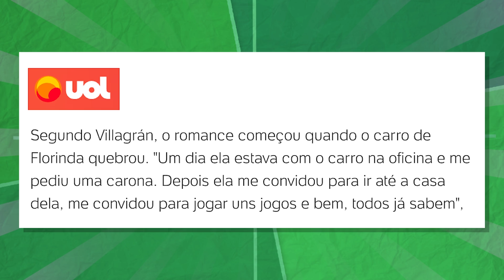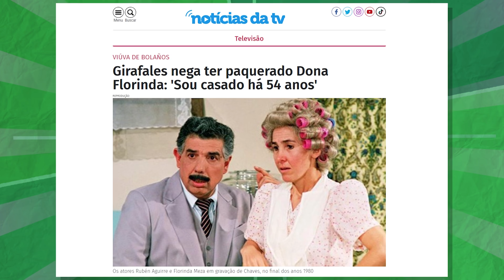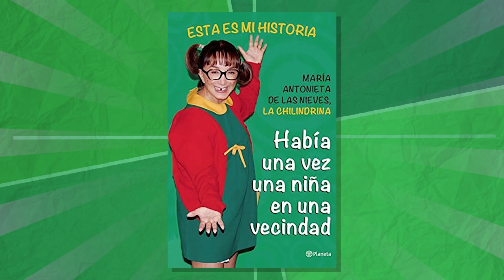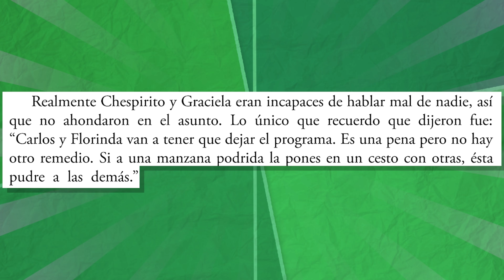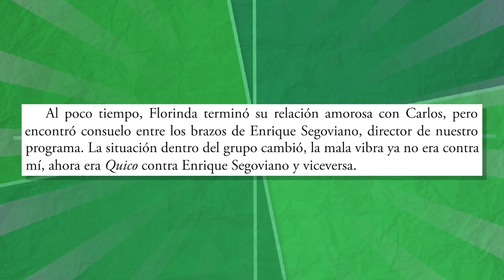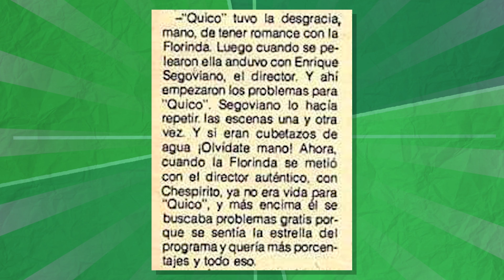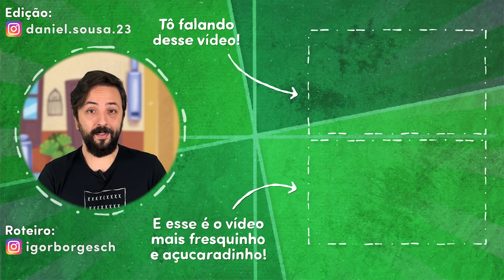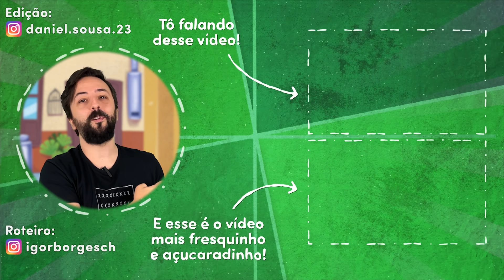DONA FLORINDA e QUICO FORAM NAMORADOS?! ENTENDA essa CONFUSÃO...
Todo mundo já ouviu essa fofoca: os atores que davam vida ao Quico e Dona Florinda já foram namorados na vida real? Ou será que é só uma fofalha da gentoca?

Revisão e apresentação: Renan Garcia (@renanfmgarcia)
Pesquisa e roteiro: Igor Borges (membro do @forumchaves)
Edição: Daniel Sousa (@daniel.sousa.23)